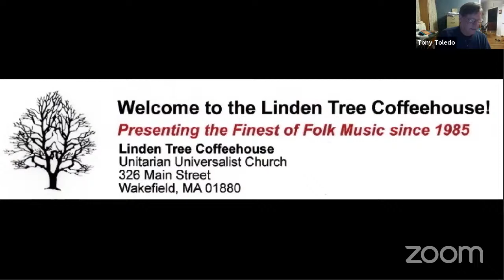The Linden Tree Presents James Keelaghan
A night of music with James Keelaghan!